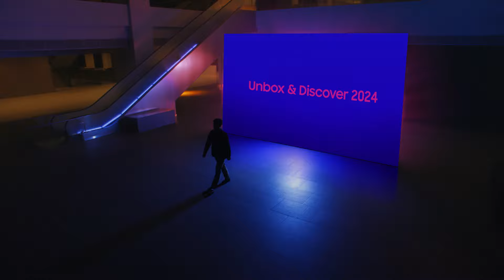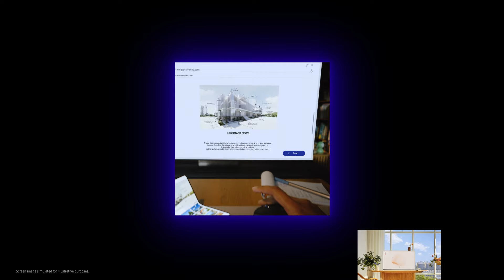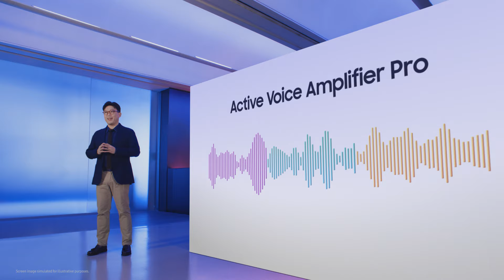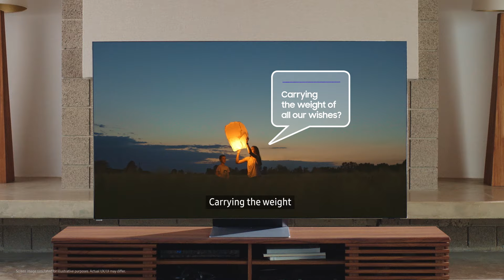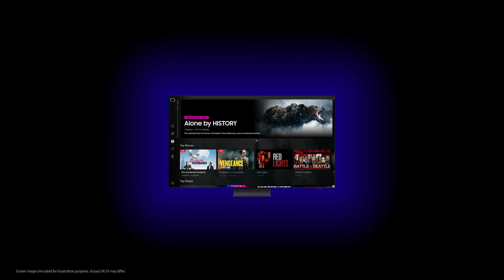Unbox & Discover | Una nueva era de Televisiones Samsung con AI Está acá